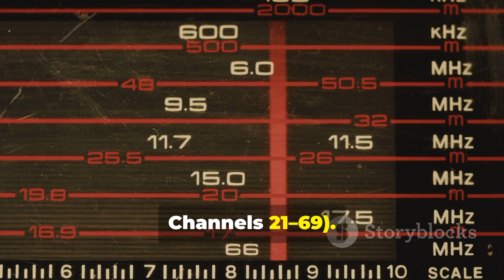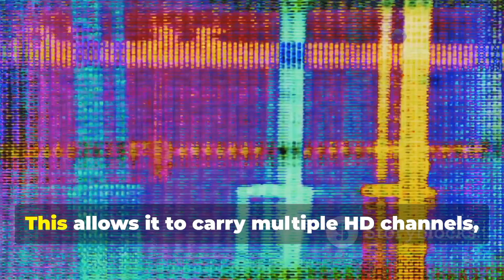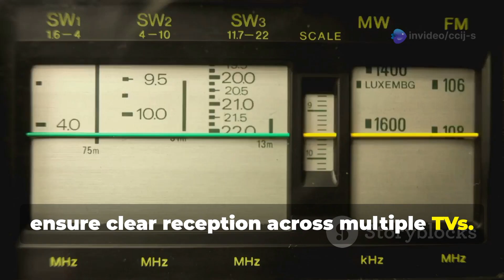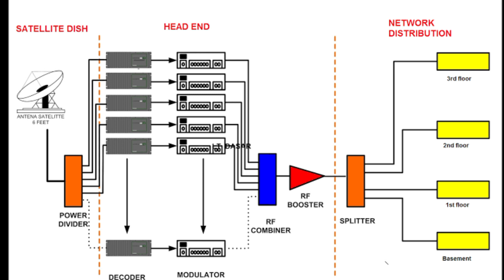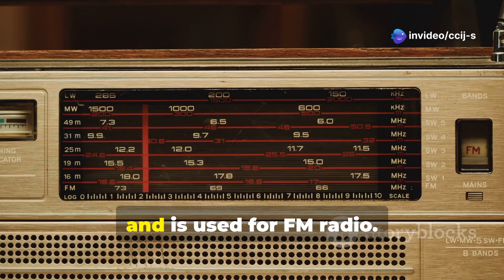Revealing the Power of VHF & UHF Bands: RF Amplifiers and Networking Secrets!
The VHF (Very High Frequency) and UHF (Ultra High Frequency)** bands are integral to modern communication systems. Each has unique properties suitable for different applications, such as broadcasting, RF networking, and signal distribution. This video explores the key differences, applications, and the role of RF amplifiers in enhancing communication across these bands.

1. VHF Band Overview
- **Frequency Range**: 30 MHz to 300 MHz
- **Applications**: FM radio, TV channels (2-13), amateur radio, air traffic control.
- **Characteristics**:
  - Longer wavelengths; ideal for rural areas.
  - Susceptible to interference in urban environments.

2. UHF Band Overview
- **Frequency Range**: 300 MHz to 3 GHz
- **Applications**: Mobile phones, Wi-Fi, GPS, modern TV channels (14-51).
- **Characteristics**:
  - Shorter wavelengths with better obstacle penetration.
  - High data capacity, ideal for urban settings.

3. RF Amplifiers
- **Role**: Boost weak RF signals for improved communication.
- **Types**:
  - Low Noise Amplifiers (LNAs) for weak signals.
  - Power Amplifiers for long-distance transmission.
- **Applications**: TV signal distribution, two-way radios, satellite links.

4. RF Networking
- **VHF Networking**: Effective in remote, sparsely populated areas.
- **UHF Networking**: High performance in urban, densely populated regions.
- **Key Tools**: RF amplifiers improve coverage and distribution in large-scale systems.

5. VHF vs UHF: Quick Comparison

Feature            | VHF                       | UHF
Frequency Range    | 30 MHz - 300 MHz         | 300 MHz - 3 GHz
Signal Quality     | Clearer in rural areas   | Better in urban environments
Applications       | FM Radio, TV, Air Traffic| Wi-Fi, GPS, Smartphones
Antenna Size       | Larger                   | Smaller

Understanding the power and functionality of VHF and UHF bands, coupled with RF amplifiers and networking principles, is essential for optimizing communication systems.